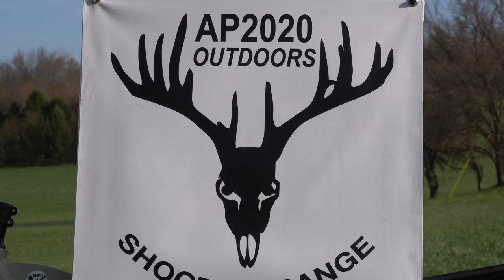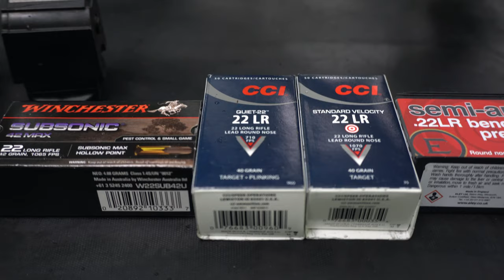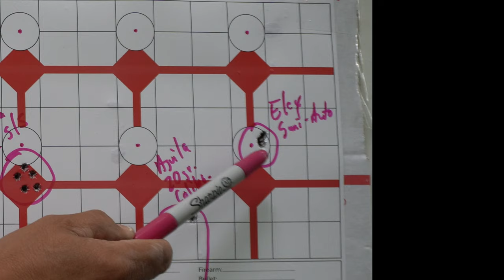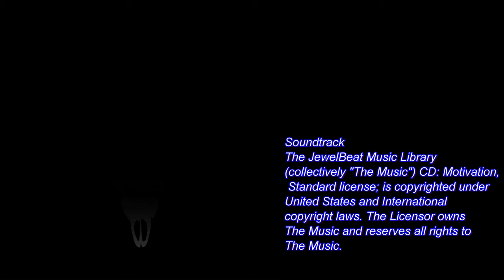The Best 10/22 Subsonic Barrel? | McGowen Barrel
These videos are strictly for educational and entertainment purposes only.
Imitation or the use of anything demonstrated in my videos is done AT YOUR OWN RISK.
      We (including YouTube) will not be held liable for any injury to yourself or damage to your firearms resulting from attempting anything shown in any our videos.
I do not endorse any specific product and this video is not an attempt  to sell you a good or service. I am not a gun shop and DO NOT sell or deal in Firearms.
Such a practice is heavily regulated and subject to applicable laws. I DO NOT sell parts, magazines, or firearms.

Video Equipment